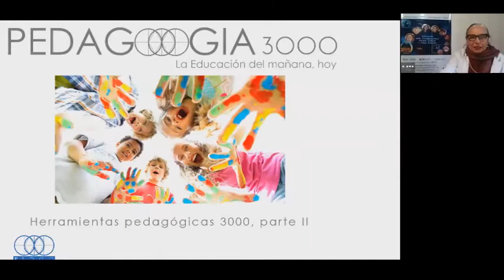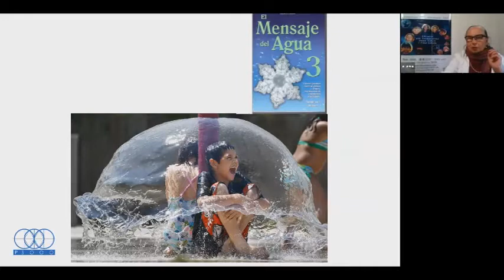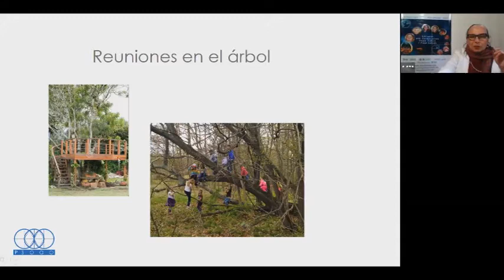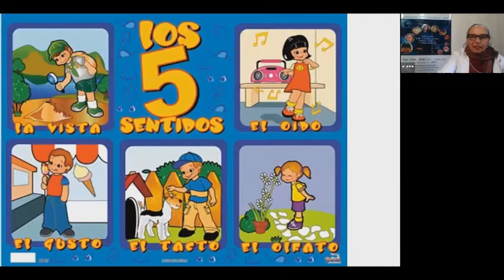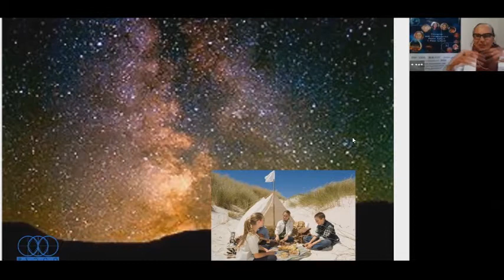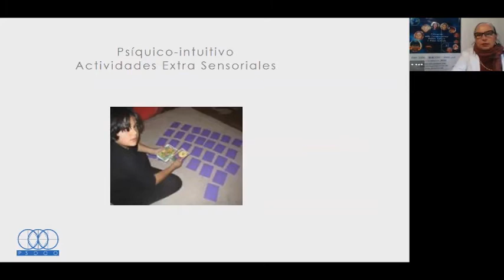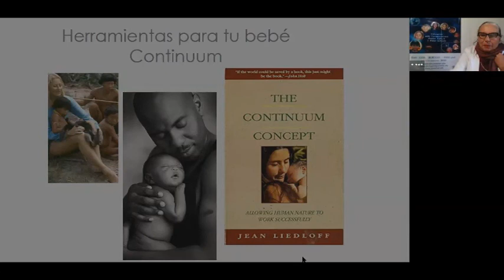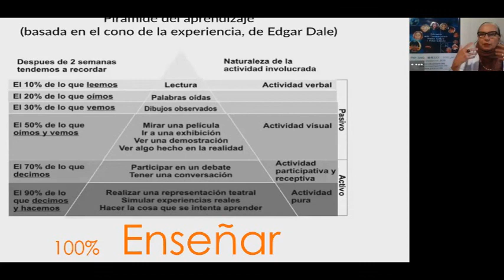#11 /25. Herramientas pedagógicas, para ahora y para el futuro (Parte II)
Hay muchas herramientas para co-crear una Educación integral, divertida, solidaria y activa... A descubrirlas y a co-crear las suyas propias también! Pónganlas en comentarios por fi, ideas, herramientas, actividades, sugerencias... Bienvenidos/as a esta bella gran co-creación, para una Educación con E mayúscula... Para niños/as felices co-construyendo una nueva sociedad...
Gracias

Esos videos son parte de nuestro servicio a la Humanidad.
Estamos compartiendo libros, cuadernos, minilibros y más de 200 videos gratuitamente para los profesores y a los padres de familia que desean un profundo cambio en la Educación alrededor del mundo.